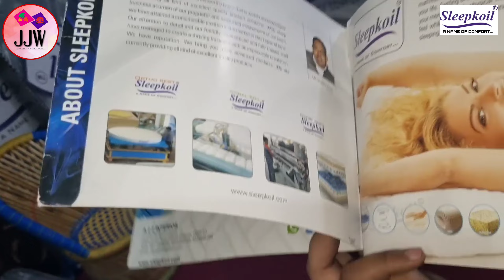आईए आज हम जानेंगे रिबॉन्डेड मैट्रेस(गद्दे) के बारे में बहुत महत्वपूर्ण जानकारी || trending || JJW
रिबॉन्डेड मैट्रेस एक फर्म मैट्रेस की रेंज है जोकि मीडियम सॉफ्ट मैट्रेस होता है और बैक को भी प्रॉपर सपोर्ट करता अधिक जानकारी के लिए वीडियो ज़रूर देखें और प्लीज लाइक शेयर एंड सब्सक्राइब करना बिलकुल न भूले || Firmmattress|| orthopaedicmattress|| JJW || @JAFRABADJACKETWORLD

My colleague channel is...

My Mattress channel is.